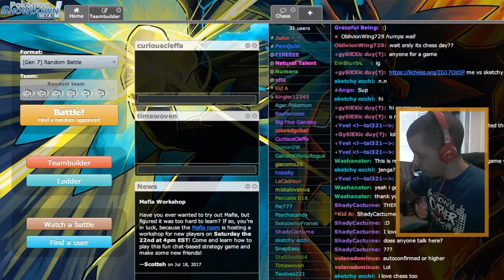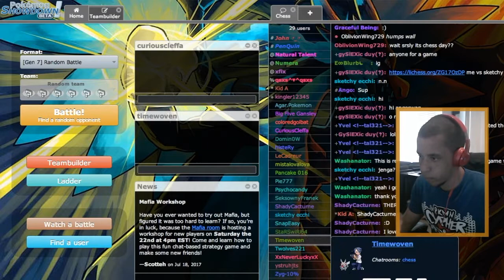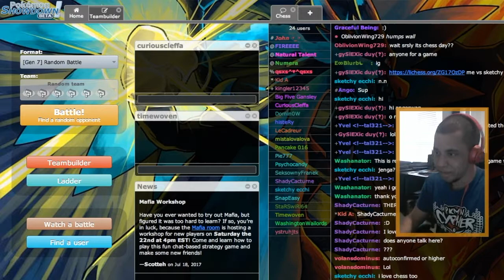NOT JUST TCG PLAYERS - Pokémon Showdown Saturdays Ep 1 w/ Domin0 and Friends!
To start our Showdown Saturdays, we are doing a Round Robin with two of my TCG buddies. As it turns out... they aren't just TCG players! D:

Let me know what kind of battles you want to see next!

Come watch me stream on Twitch!